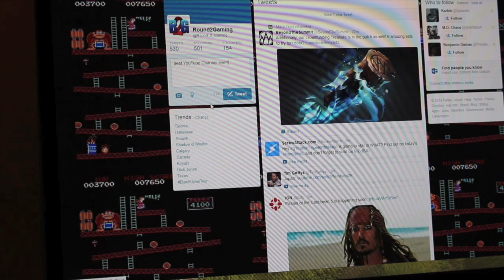Mega Man 2 (NES) - GIRLFRIENDS VS.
JUMP AND SHOOT!!! GirlfriendVS joins forces with Buried On Mars, the Cartridge Bros, and Round 2 Gaming for their most MEGA episode yet!!! 5 COUPLES. 1 GAME. COMPLETE CHAOS.

***ONE OF THE EASTER EGGS HAS BEEN DISCOVERED IN THIS EPISODE***

STARRING: LEILA BIRCH (@leilabirch) & CURTISS FRISLE (@curtissfrisle)
GUEST STARS: BURIED ON MARS (@Buried_On_Mars) & THE CARTRIDGE BROS (@CartridgeBros) & ROUND 2 GAMING (@Round_2_Gaming)
THEME BY: NEAL HARRIS (@SeagoatNH)
CREATED & EDITED BY: CURTISS FRISLE